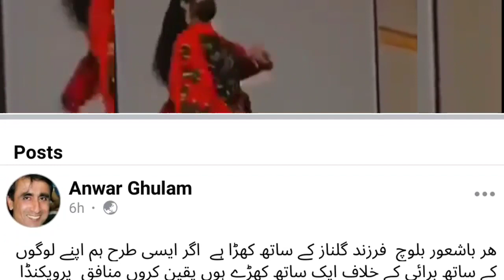Anwar Ghulam | Taking About | Gul Naaz Viral Dance Video | Baloch Tiktoker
Anwar Ghulam | Taking About | Gul Naaz Viral Dance Video | Baloch Tiktoker ‎@it's Balochi Zeemal